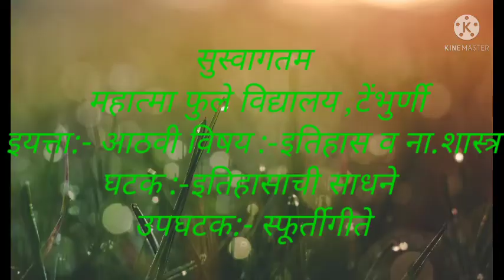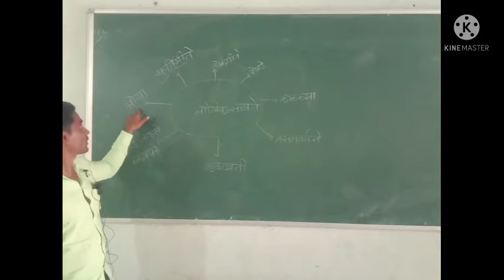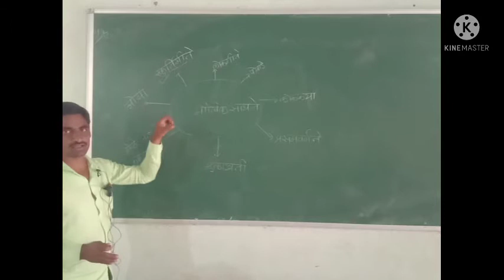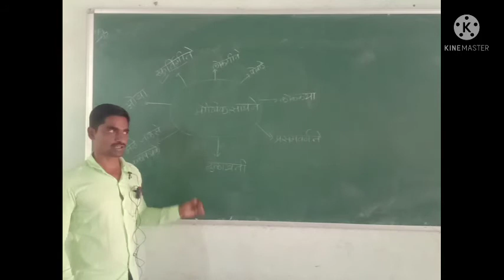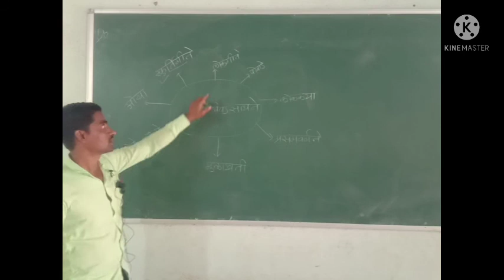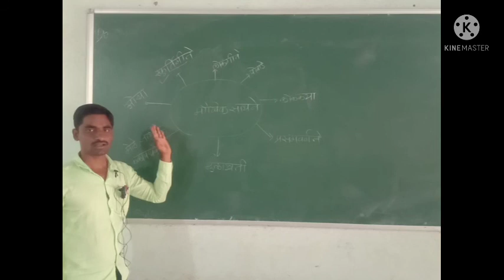इयत्ता आठवी विषय इतिहास व ना.शास्त्र स्फूर्तीगीते